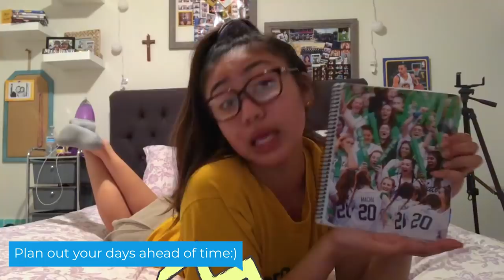TIGER ON - A Quarantine Education [MUSIC VIDEO]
Notre Dame Belmont's students, faculty and staff came together to create an original song and music video for the community during the COVID-19 shelter-in-place. NDB is a college prep all-girls Catholic High School in Belmont, California. Home of the Tigers!